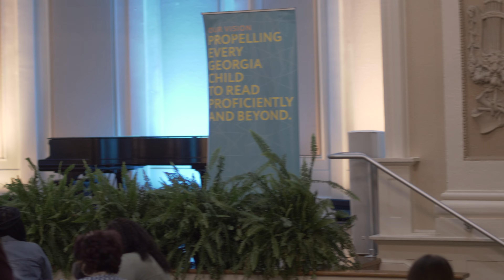Emily Rubin Presentation